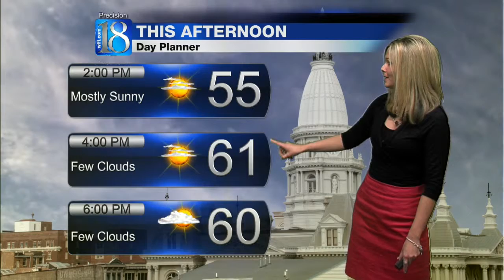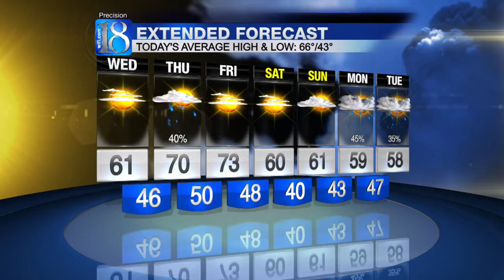Forecast at Noon